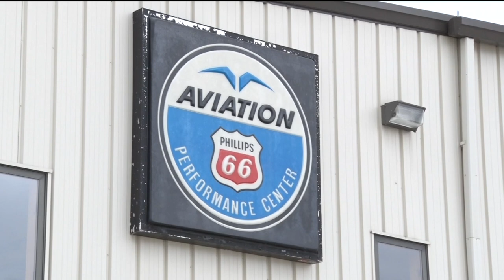Community Spotlight: Learning To Fly